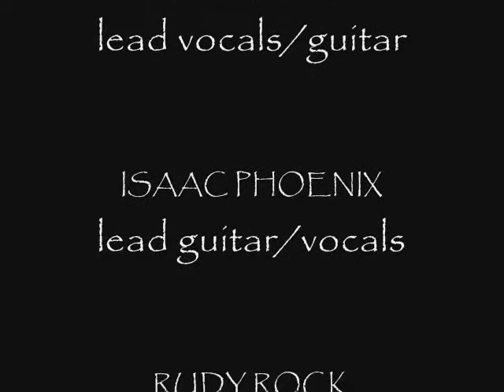Black Falcon - Artemis Calling (Broadway 50/50)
Black Falcon performs live @ Broadway 50/50 in San Antonio, TX. Battle of the Bands Semi-Finals.